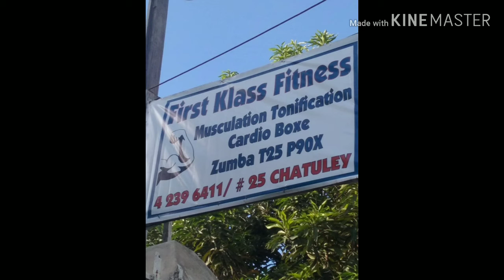First Klass Fitness July 2013-July 2020 Rising to the occasion one moment at a time. Leogane City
First Klass Gym Leogane Haiti. I do not any of these songs